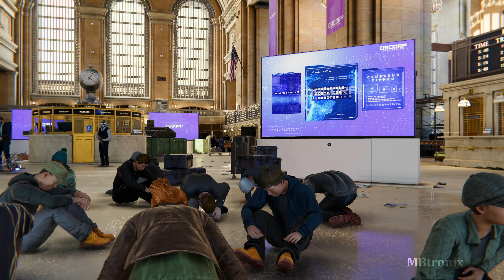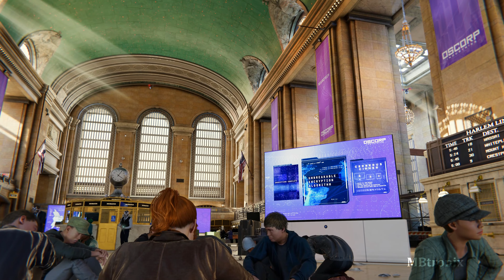SPIDER MAN REMASTERED Walkthrough GAMEPLAY Part 7 (FULL GAME) (4K 60fps PC) ULTRA No Commentary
SPIDER MAN REMASTERED Walkthrough GAMEPLAY Part 1 and until the last part will include the full Gameplay on PC.SPIDER MAN REMASTERED Gameplay is recorded in ULTRA with (RTX 4090) 4K 60FPS on PC and will include the full game.

Marvel's Spider-Man is an open-world action-adventure title that allows the player to control Spider-Man throughout Manhattan, New York City. Spider-Man fights enemies with his brawler moveset and a wide array of web gadgets. At key points in the story, the player also controls Peter Parker  Mary Jane Watson, and Miles Morales.